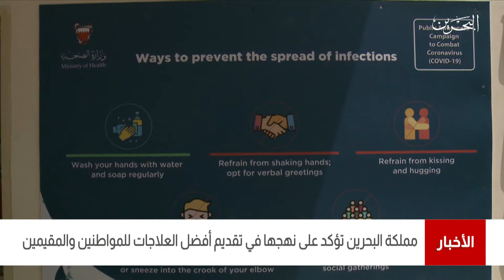البحرين مركز الأخبار : مملكة البحرين تحرص على نهجها في تقديم أفضل العلاجات للمواطنين والمقيمين